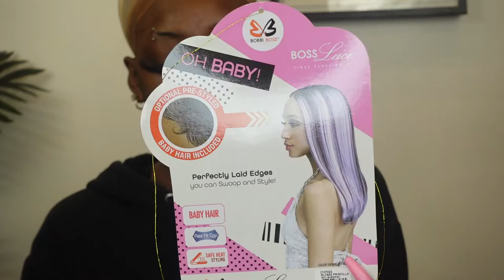Bobbi Boss Synthetic HD Lace Deep Part Wig "MLF652 PRISCILLA"|EBONYLINE.COM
Bobbi Boss Synthetic HD Lace Deep Part Wig - MLF652 PRISCILLA

MATERIAL : Synthetic
TYPE : Wig
LENGTH : Medium
HEAT SAFE : Yes

BOSS HAIR®
OH BABY! SERIES
5" DEEP PART
PRE-STYLED BABY HAIR
HD LACE
MEDIFRESH® SAFE & CLEAN CAP
FLEXFIT
HIGH HEAT

WHICH WIG DO YOU WANT TO SEE NEXT?

DON'T FORGET TO RING THAT BELL!